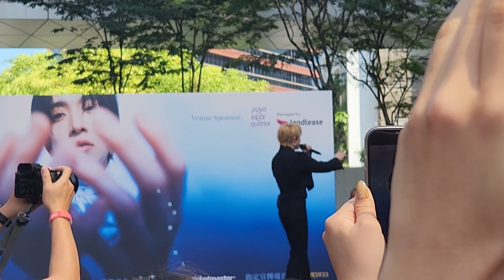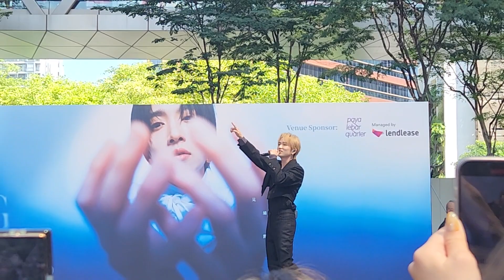Feng Ze Greet & Meet At Paya Lebar Quarter (6/8/2023)